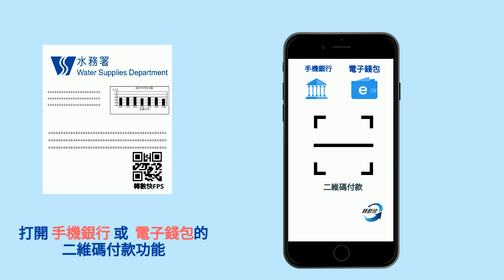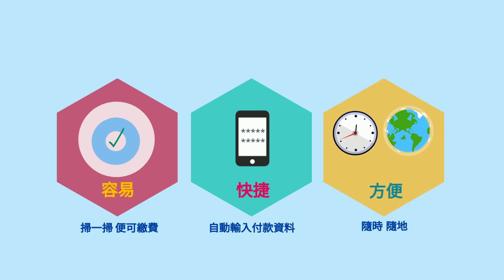繳付政府帳單(動畫教學)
睇埋動畫教學，學識點用轉數快繳交政府帳單啦！